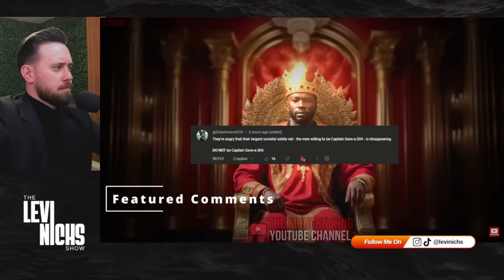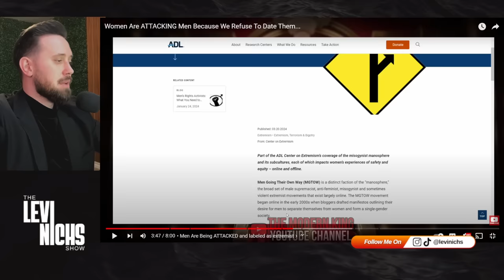Modern Women Are ATTACKING Men For Going THEIR OWN Way